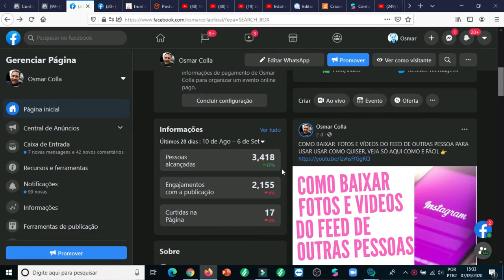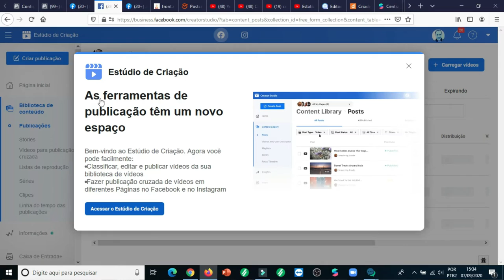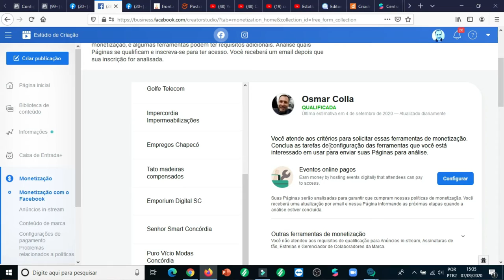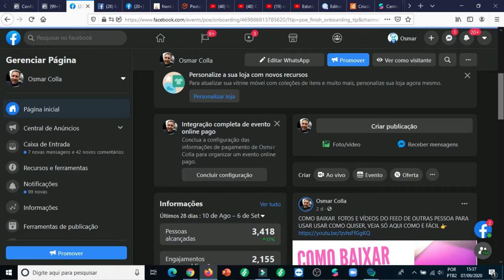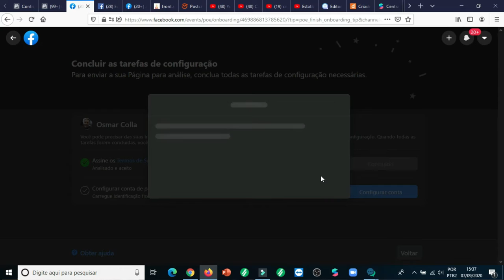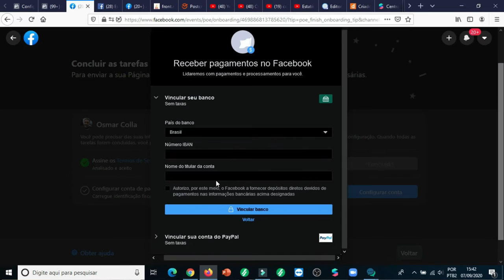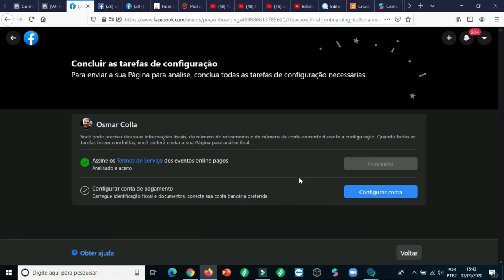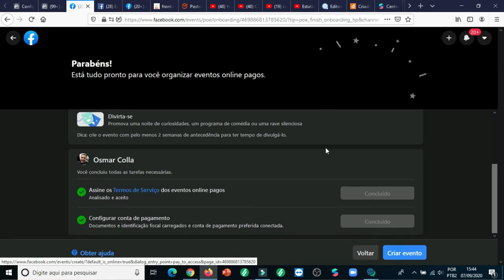EVENTO ONLINE PAGO NO FACEBOOK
lá pessoal blz, olha ai uma boa forma para você gerar uma grana com eventos no Facebook , veja agora mesmo como configurar sua conta para ter acesso.